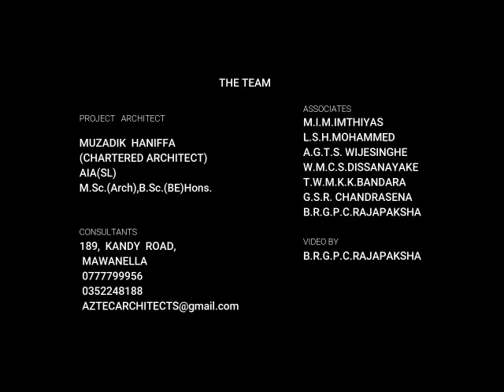3216 3d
House for sale seibel road kandy